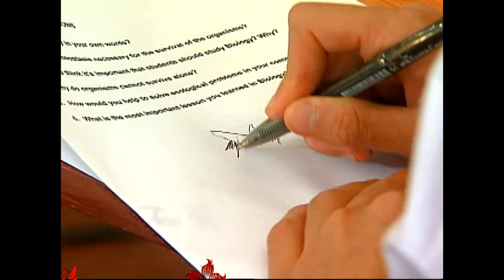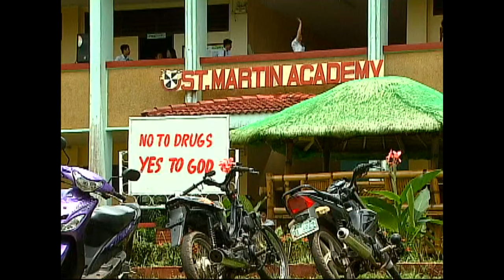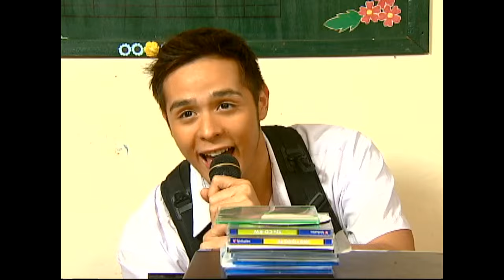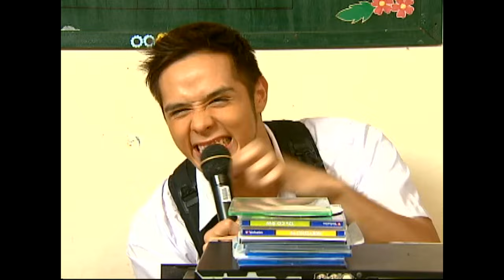PHR-Pintada - Episode 1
Sev, the school's resident troublemaker, gets dumped by his girlfriend after another of his pranks in school. Instead of sulking, Sev resolves to spend his coming-of-age summer meaningfully. At the same time, a new girl arrives in the neighborhood and she instantly captures Sev's attention.

Catch other episodes of Pintada every Tuesday starting July 5, 2016. This will be available until October 1, 2016 only so don't miss this opportunity!

Episode Cast:
Denise Laurel (Lysa) / Martin del Rosario (Sev) / Alma Concepcion (Carolina) / Ricardo Cepeda (Albert) / Yen Santos (Samantha) / Deniesse Joaquin (Jing) / Jommy Teotico (Edward) / EJ Jallorina (Ramon) / Lui Manansala (Ms. Nolasco) / Eslove Briones (Dave) / Mary Roldan (Mary) / Dolly Gutierrez (Paz) / Erin Ocampo (Trixie) / Jess Mendoza (Atong)